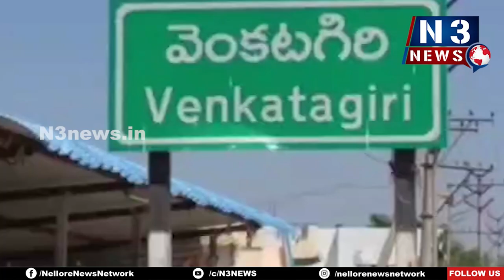హత్య కేసులో నిందితుడు అరెస్టు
- పార‌వోలులో జ‌రిగిన దారుణ‌హ‌త్య‌పై వివ‌రాలు వెల్ల‌డించిన డీఎస్పీ నాగ‌న్న‌